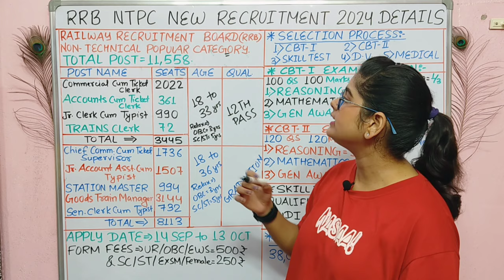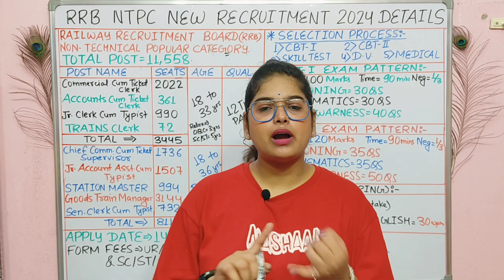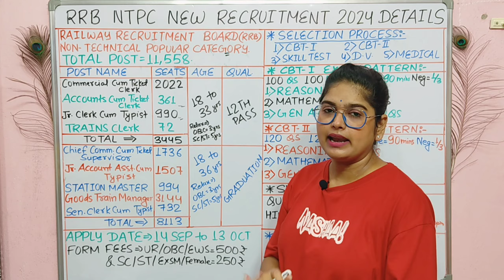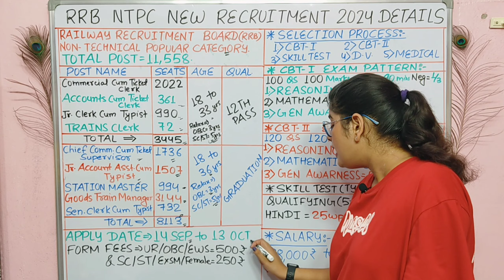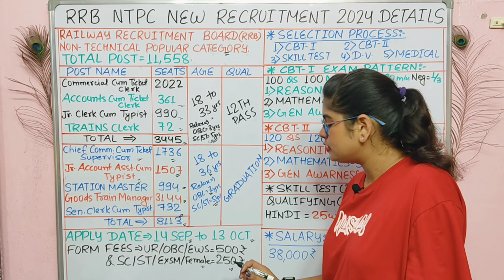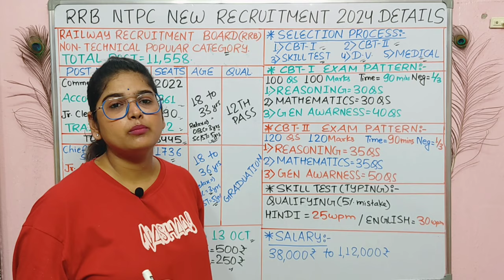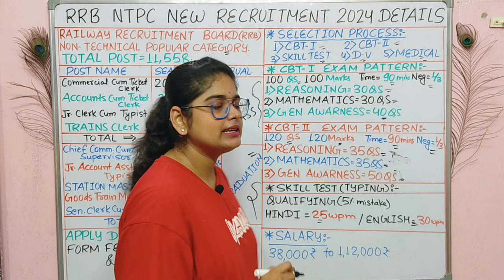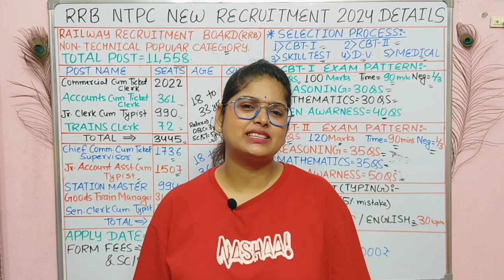RAILWAY NTPC New Vacancy 2024 | RRB NTPC New Recruitment 2024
Is the RRB NTPC notification out in 2024?
What is the last date for railway pharmacist vacancy 2024?
What is the salary of NTPC 2024?
क्या 2024 में आरआरबी एनटीपीसी अधिसूचना निकली है?
What is the age limit for RRB NTPC 2024?
What is the syllabus for NTPC 2024?
railway vacancy 2024 sarkari result
rrb ntpc 2024 exam date
railway vacancy 2024 syllabus